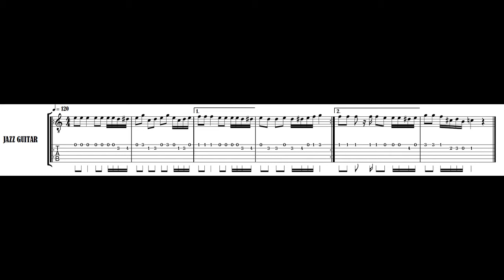JINGLE BELLS BUT JAZZ - Guitar Solo - Jazz Covers Pop - IINN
Merry Christmas!
My arrangement was inspired by Richie Zillon :)